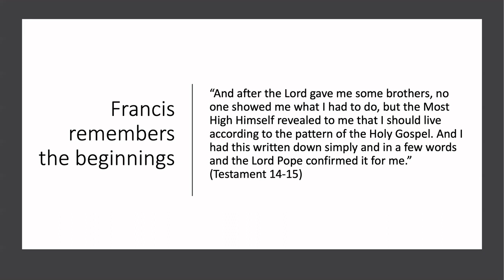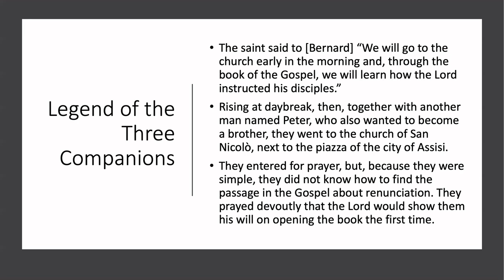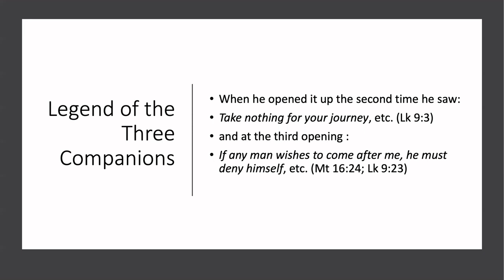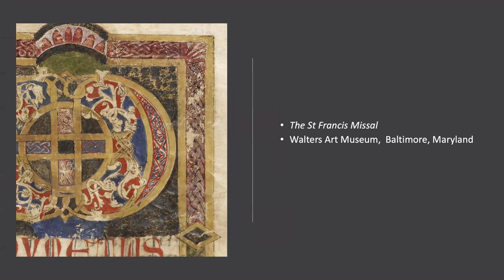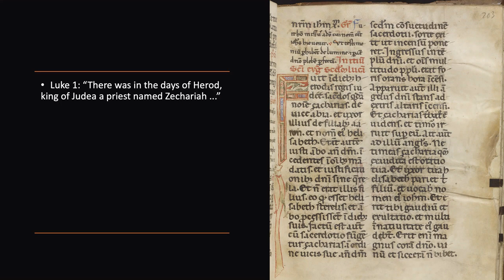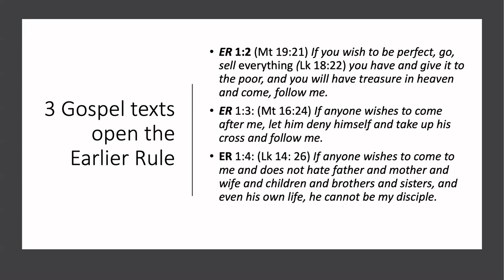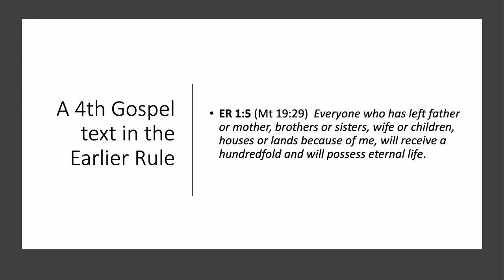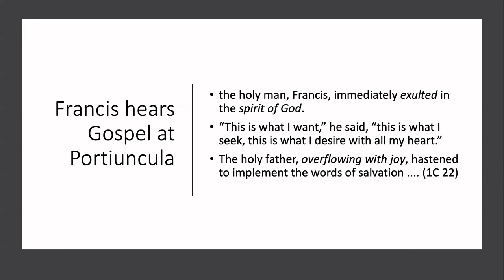Francis: The Gospel as Rule of Life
Francis and Clare Lecture 3

The Francis and Clare course introduces the foundational figures of Francis and Clare of Assisi. Pioneering a new approach to forming Christian community in the thirteenth century, their vision of a form of life ‘according to the gospel’ drew criticism from many in their day, yet it endures today in the Franciscan Family worldwide. This course explores the basic elements of that life, its distinctiveness then and now, and the possibilities it offers to those seeking Christian life in common today.

This lecture is given by Br William Short OFM. Br Bill was born and raised in Seattle, Washington. After graduating from the University of San Francisco, he entered the novitiate of the Franciscan Friars of St Barbara Province, making his solemn profession of vows in 1978. After graduate studies in Berkeley and Rome, he was appointed to a teaching position at Franciscan School of Theology, where he has subsequently served as Academic Dean and President. In addition to his academic work, he is also an amateur wine-maker, a native-plant gardener, and an interpreter–translator for many international Franciscan meetings.